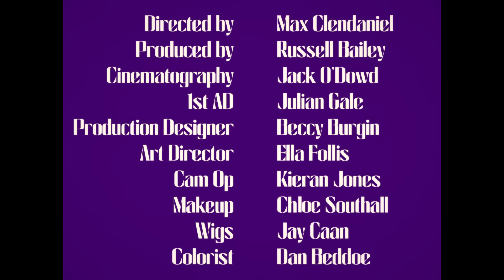Ready, Steady, Die! - Access To Pollution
Access To Pollution is the latest single and video by Ready, Steady, Die!

Director: Max Clendaniel
Starring: Gemma Reynolds & Danann McAleer